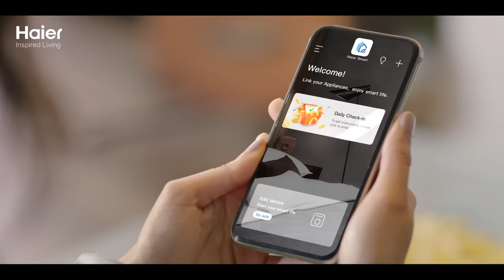Haier S9 OLED TV Series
Rediscover the true form of entertainment with Haier S9 OLED TV Series and witness the action, voice control, connectivity & more with a redefined experience.